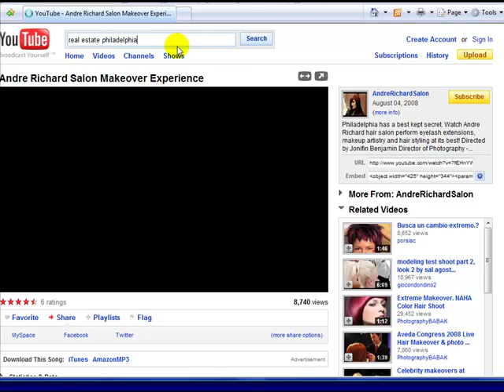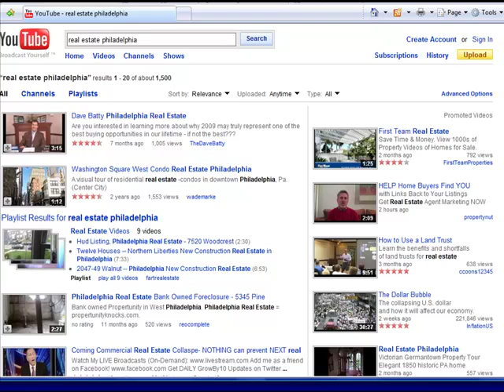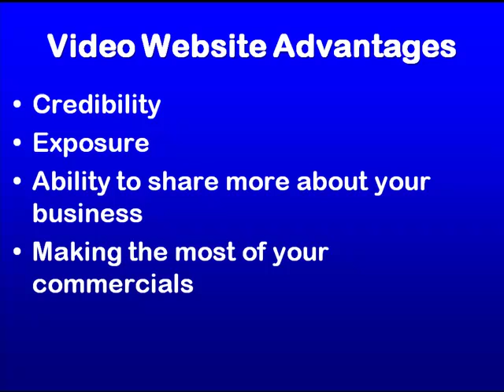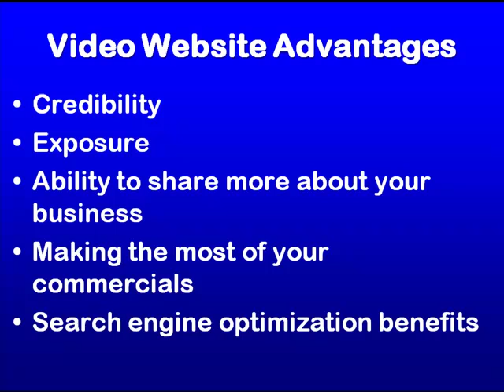Raleigh Online Video Marketing | Raleigh Online Video Production